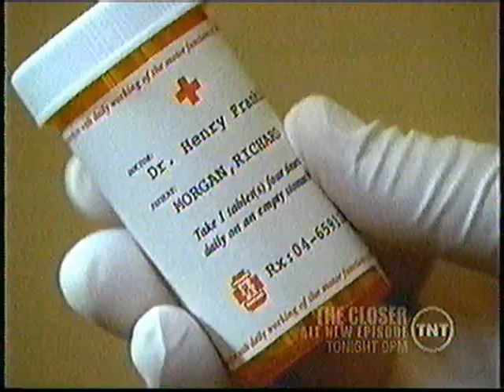Sam and Martin: "I like the guns"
Great scene! ;) Without a trace, season 1, episode "Friendly skies".:)